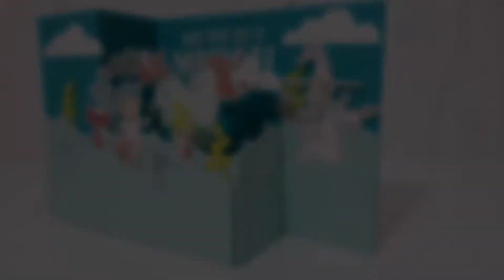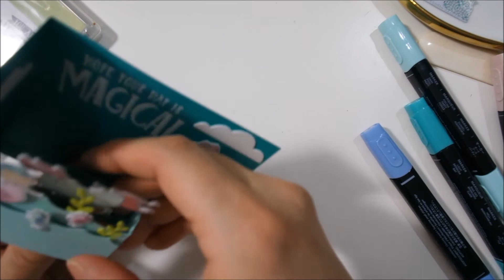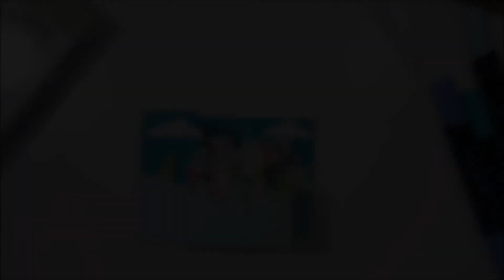[Stampin up]Double Z Fold Card(Magical Day)